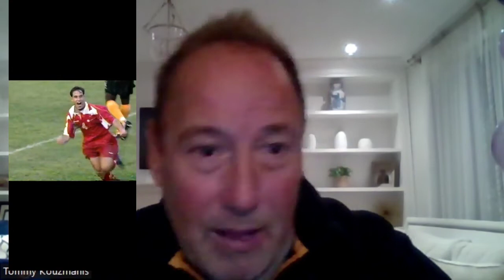Tommy Kouzmanis on his career & Canada's upcoming World Cup in Qatar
Tommy Kouzmanis talks about the Canada World Cup squad selection and their chances. He received offers from Premier League clubs in England that were halted through injuries. A winner by nature, he went on to become the first Canadian national player to score a brace in his debut game.